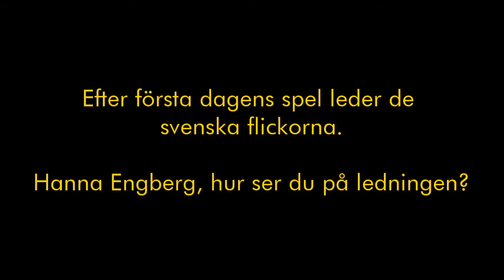Junior-EM 2018 i Ålborg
Dag 3, första delen av lag-distansen.